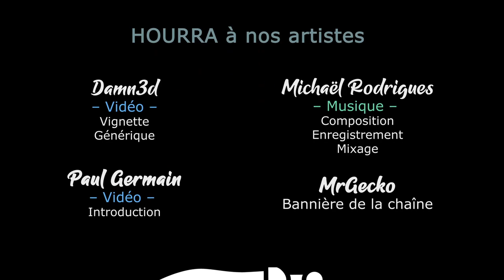[FR][LecygneNoir] Legend of Keepers - Ep19 - Le moral s'effondre